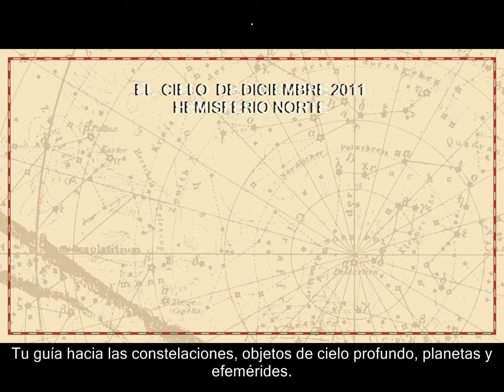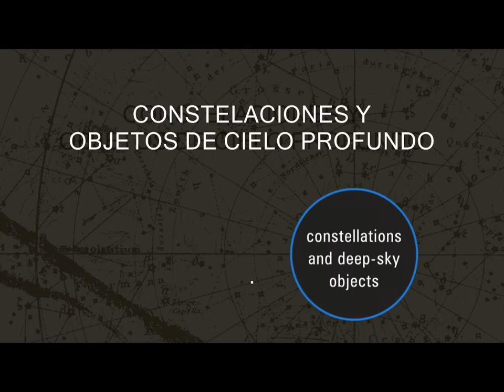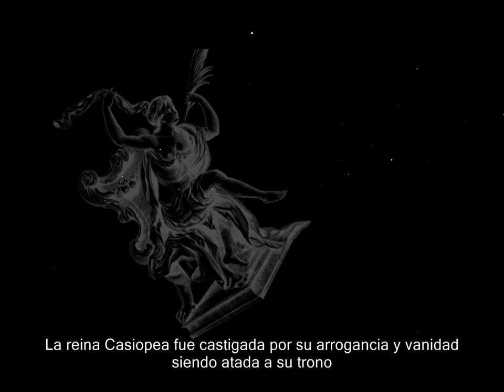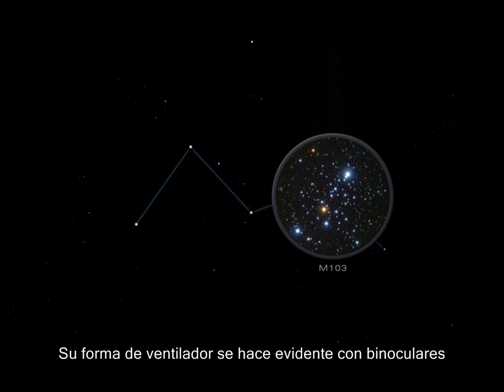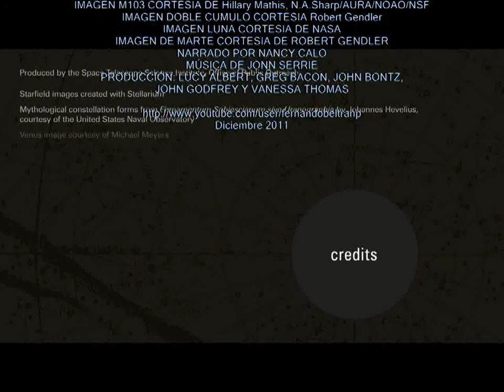EL CIELO DE DICIEMBRE 2011. HEMISFERIO NORTE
Video realizado por el equipo del Hubblesite y traducido al castellano que muestra lo que podemos ver en el cielo el mes de Diciembre de 2011.